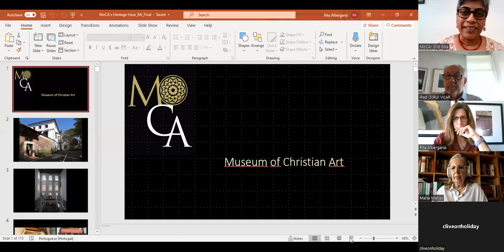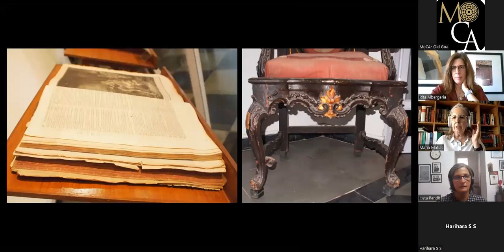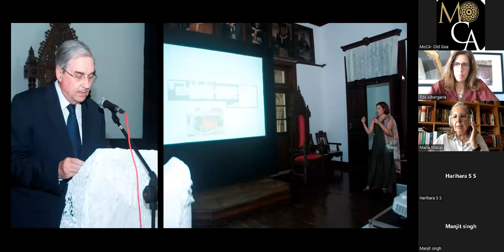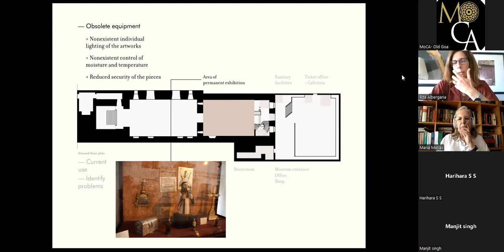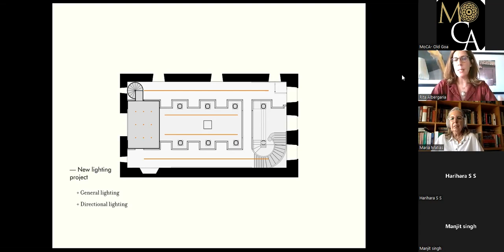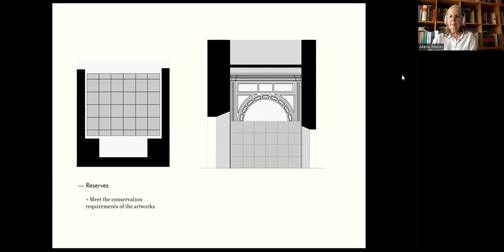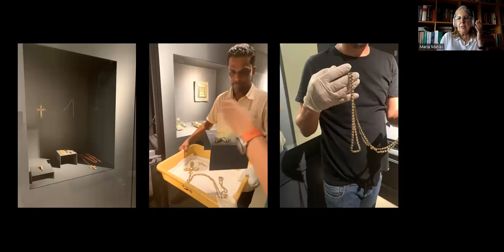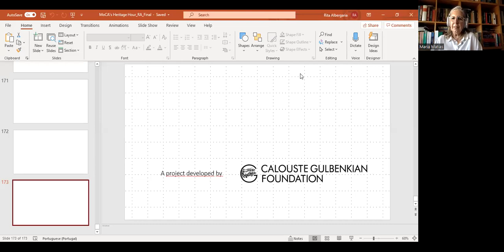The Making of newMoCA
The first online session of Heritage Hour 2022 on, The Making of newMoCA, took place on Saturday 25th June at 1600 hours (IST) on Zoom.

The speakers for this session were Ar. Rita Albergaria (Head of Exhibitions, Exhibition Design at the Centre of Modern Art, Calouste Gulbenkian Foundation, Portugal) and Dr Maria Fernanda Matias (Consultant of the Board of Trustees, Calouste Gulbenkian Foundation, Portugal). The session was moderated by Ms Heta Pandit, Member of the Managing Committee of the Museum of Christian Art (MoCA), Goa

Rita Albergaria has a degree in Architecture from Universidade Lusíada (Lisbon) and a Master in Housing and Urbanism from Architectural Association (London). Between 2006 and 2011, she collaborated in the architecture studio Gonçalo Byrne Arquitectos, Lda. Since 2012, she’s been working with the Calouste Gulbenkian Foundation in the design of exhibitions, being currently Head of Exhibitions at the Foundation’s Modern Art Center. She was also responsible for the architectural design of the refurbishment project of the Museum of Christian Art in Goa.

Dr. Maria Fernanda Matias graduated in History and post-graduated in Programming and Curatorship of the Arts, she also enrolled in a PhD project related to the area of the History of the Portuguese Expansion, 16th to 17th centuries. She is a consultant of the Board of Tustees of the Calouste Gulbenkian Foundation, Lisbon, Portugal, where she previously worked at the International Department, involving various activities with a special reference to research projects, editing and publishing scientific books, and to actions on the field of historical heritage of Portuguese origin in the world. She coordinated, organized exhibitions, conferences, workshops and other initiatives related to the Portuguese culture in several countries (Spain, France, Morocco, Brazil, Thailand, China, Indonesia). A special reference to India, where the focusses were the Archives of Diocese of Cochin, the Indo-Portuguese Museum of Cochin, and the Museum of Christian Art, Goa. She participated in conferences and presented papers in international meetings in Portugal, France, Morocco, Brazil, United States of America, among others; she has published essays in academic journals and books in the area of the built heritage in the world, as well as on subjects related to her researches in the field of the History of Portugal.